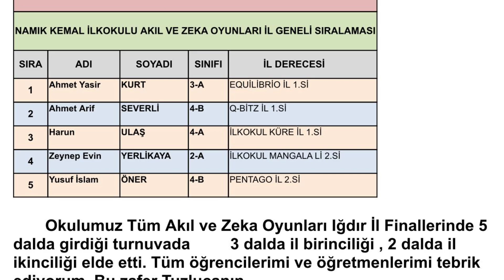TUZLUCA NAMIK KEMAL İLK OKULUNDAN SÛPER BAŞARI.